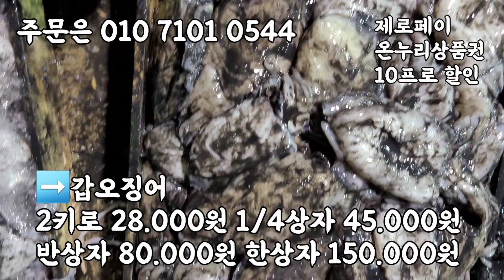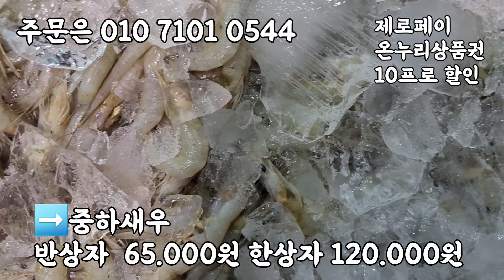바라조기 1/4상자 43.000원 특대 사이즈 자연산 대하, 갑오징어, 20미 30미 통치 사이즈 싸요!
선도 최강 안강망배 바라조기!!!
갑오징어 경매받았습니다.
자연산 대하 경매받았습니다.
통치 30미 통치 물량많아 가격 좋습니다!!

➡️바라조기
1/4상자 43.000원

➡️자연산 대하
1키로 42.000
2키로 80.000원
3키로 118.000원
4키로 156.000원

➡️갑오징어
2키로 28.000원
1/4상자 45.000원

➡️30미 통치
5마리 28.000원
10마리 48.000원
15마리 64.000원
30마리 115.000원

➡️생새우
2키로 32.000원
4키로 60.000원
6키로 88.000원

➡️무안뻘낙지
무안세발낙지 얼치기  10마리48.000원 20마리 70.000원
소낙지10마리45.000원 20마리 85.000원
중소낙지10마리55.000원 20마리 105.000원
중낙지10마리65.000원 20마리 125.000원
중대낙지 10마리 85.000원 20마리 165.000원
대낙지 10마리 135.000원

⬇️양식굴
통영굴 400내외 /15,000원
통영굴900내외/25,000
통영굴1.5키로내외/ 35,000원
통영굴 2키로내외/ 45,000원
통영굴 4키로내외/ 85,000원
수분감량10-20프로있습니다

주문은 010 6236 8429 입니다

✡[판매자 정보]
상호: 완도수산
대표자 성명: 이남진
주소: 전라남도 목포시 석현로 28, 청호시장 1층 94호(석현동)
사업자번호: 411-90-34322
통신판매 신고번호: 제 2018-전남목포-0288 호
식품소분판매업: 제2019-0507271호